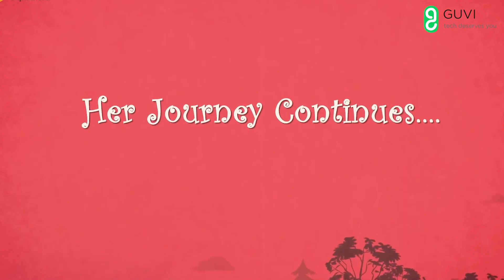From Thanjavur to IIT Madras - Story of GUVI's Co-Founder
Thanjavur to IIT Madras

As a part of Empowering Women this women's day, we had GUVI Co-founder and COO Sridevi Arunprakash share her career journey and how being tech savvy helped her to get into IIT Madras from Thanjavur.

Watch this video and you can let us know how technology skill helped you to excel in your career by sharing a short video to